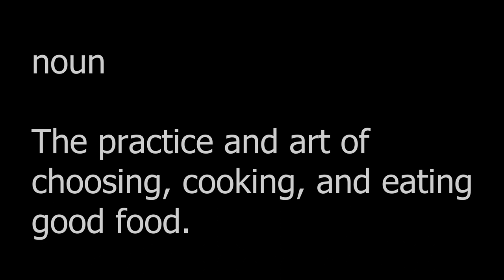Coming soon...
I'm almost ready to launch weekly videos!  This channel will focus on growing and cooking great food, social philosophy, and the liberation of humanity.